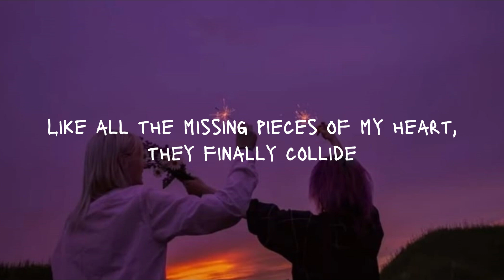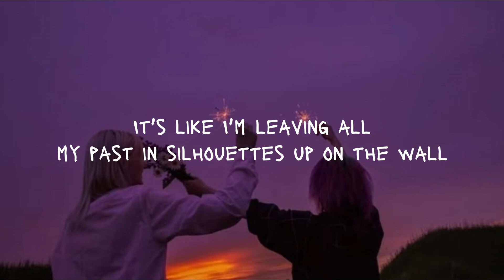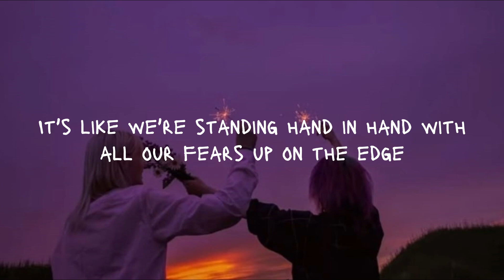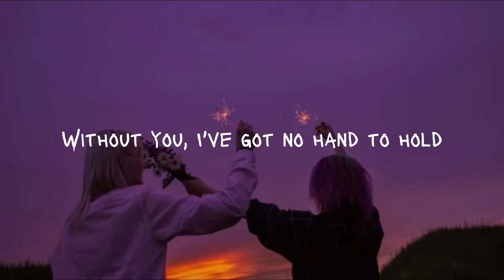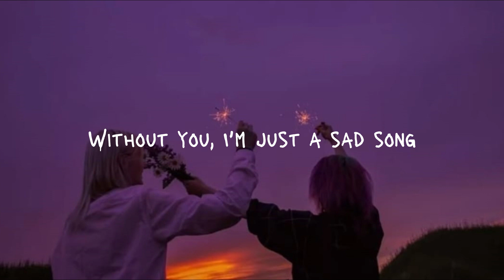We the Kings - Sad Song (Lyrics)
🎧We the Kings - Sad Song

👩🏼‍🎤Lyrics: We the Kings - Sad Song

[Verse 1: We The Kings]
Like all the missing pieces of my heart, they finally collide

[Verse 2: Elena Coats]
It's like I'm leaving all my past in silhouettes up on the wall
It's like we're standing hand in hand with all our fears up on the edge

[Verse 3: We The Kings & Elena Coats]
You're the perfect melody
The only harmony

[Chorus: We The Kings & Elena Coats]
Without you (Yeah, I'm just a sad song)